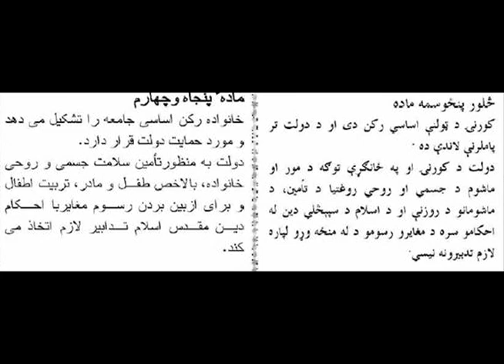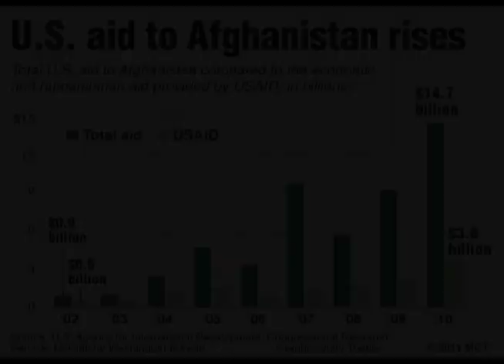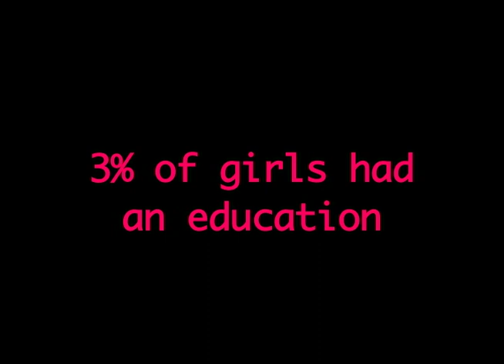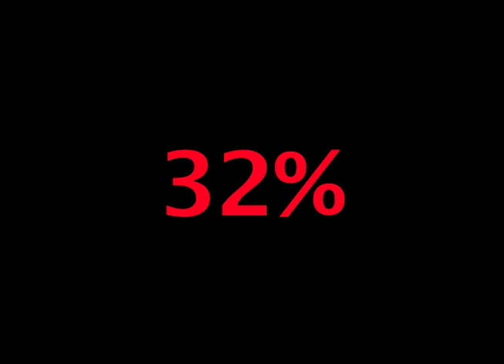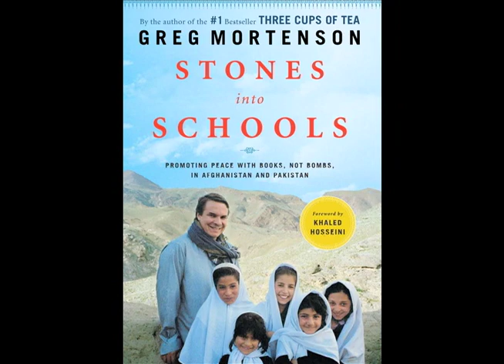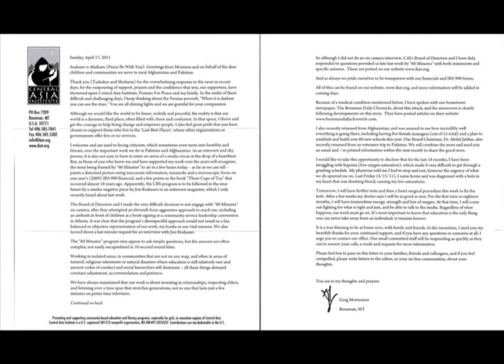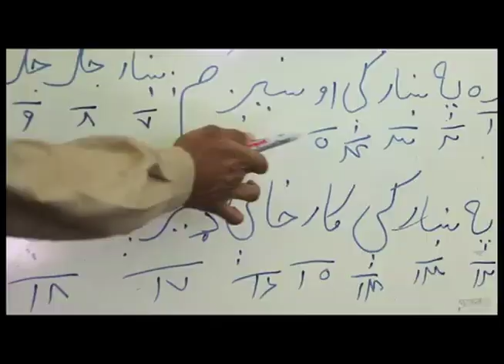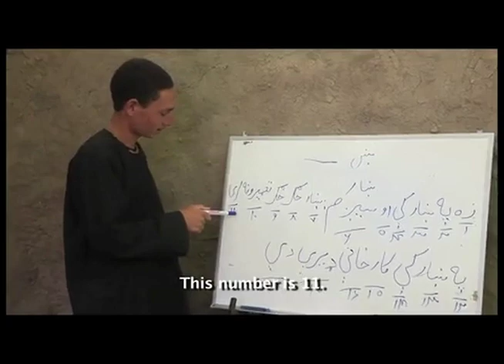Illiteracy in Afghanistan SHD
Documentary showing the path of illiteracy among women in Afghanistan, and the diplomatic efforts of two people to help.

This video was created for National History Day, at the Minnesota State competition. The theme of the year was: Debate and Diplomacy in History, Successes, Failures, Consequences.